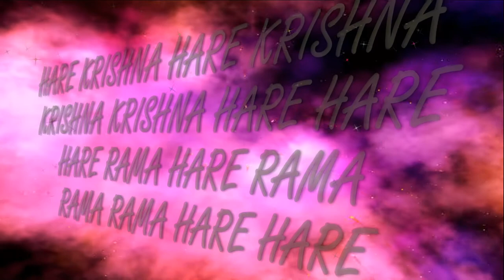18.04.2021 Darshan of Deities Temple New Purushottama kshetra ISKCON Dnipro Ukraine